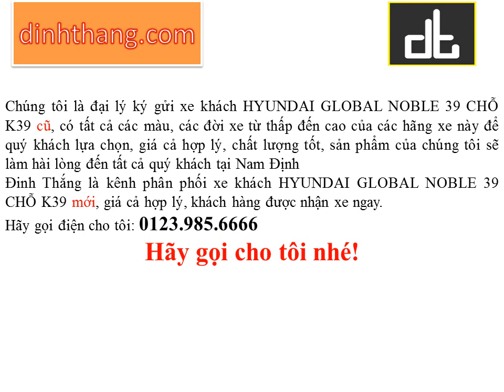Mua, bán ô tô mới-cũ xe khách HYUNDAI GLOBAL NOBLE 39 CHỖ K39 tại Nam Định (01239856666)